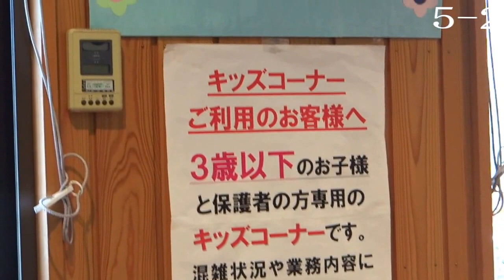(2016.11.29) 動画 カラスの大喧嘩 他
動画　カラスの大喧嘩　他